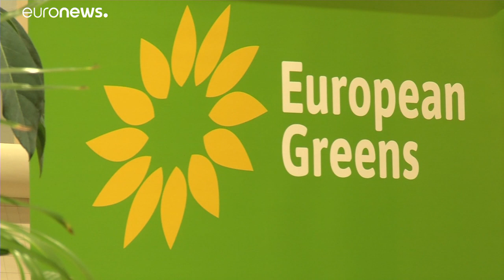Ska Keller e Bas Eickhout lideram os Verdes nas Europeias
Ecologistas pretendem estabelecer-se como alternativa aos partidos de centro…